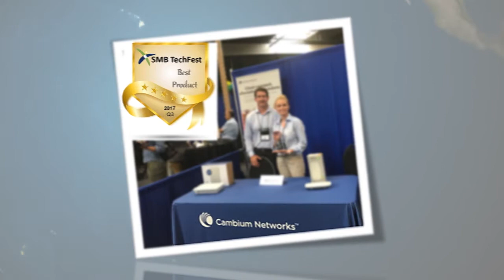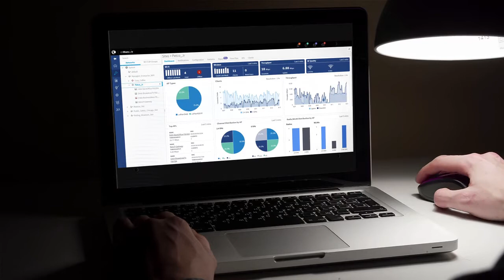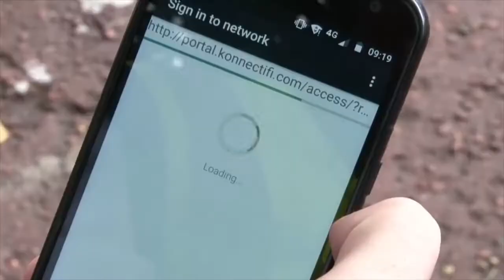cnPilot Wi-Fi Solutions Overview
Learn about cnPilot Wi-Fi solutions from Cambium Networks. Enterprise in door and outdoor solutions provide 802.11ac connectivity for Public Wi-Fi, enterprise, industrial, and residential access.